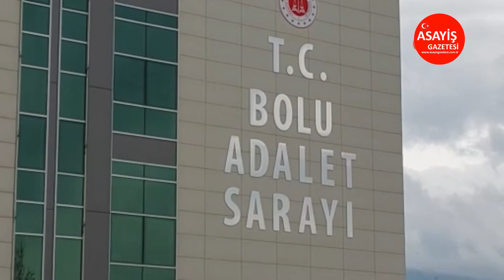32 suç kaydı bulunuyordu, Bolu’da yakalandı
Bolu’da, 11 ilde 32 farklı dolandırıcılık olayına karışan ve 5 yıl hapis cezası bulunan 23 yaşındaki şahıs, polis ekipleri tarafından yakalandı.